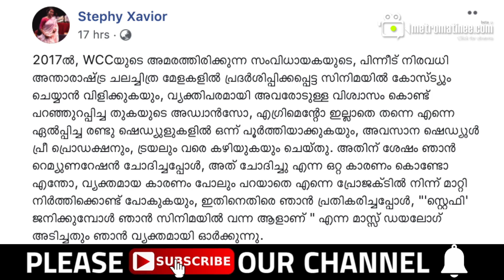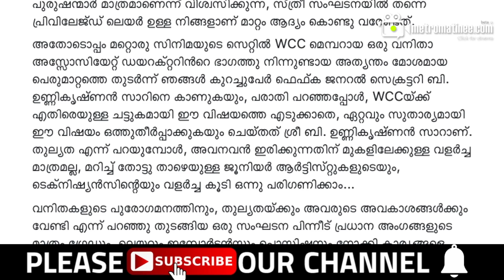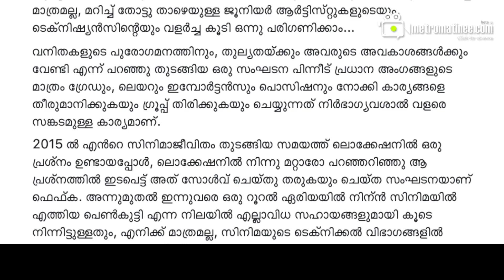WCCയ്ക്കെതിരെ ശബ്ദമുയർത്തി സ്റ്റെഫി സേവ്യറും ! കൈയ്യടിച്ച് ഐശ്വര്യ ലക്ഷ്മി ! | Stephy Xavior, WCC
സ്റ്റെഫി ചൂണ്ടിക്കാണിച്ച ആ സംവിധായിക ഗീതുമോഹൻദാസോ

ഡബ്ല്യൂസിസിയുടെ അമരത്തിരിക്കുന്ന സംവിധായികയുടെ ചിത്രത്തിൽ പ്രവർത്തിക്കുകയും പിന്നീട് പ്രതിഫലം ആവശ്യപ്പെടുകയും ചെയ്തപ്പോൾ സിനിമയിൽ നിന്ന് തന്നെ ഒഴിവാക്കിയെന്ന് സ്റ്റെഫി കുറിക്കുന്നു. ഇതിനെതിരെ പ്രതികരിച്ചപ്പോൾ, “‘സ്റ്റെഫി’ ജനിക്കുമ്പോൾ ഞാൻ സിനിമയിൽ വന്ന ആളാണ് ” എന്ന മാസ്സ് ഡയലോഗായിരുന്നു അവരുടെ മറുപടിയെന്നും സ്റ്റെഫി പറയുന്നു.